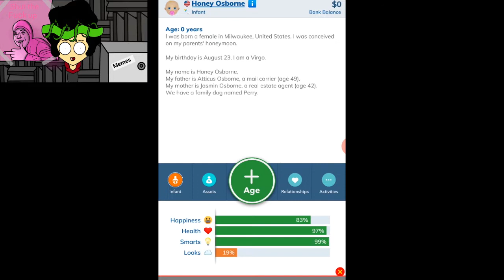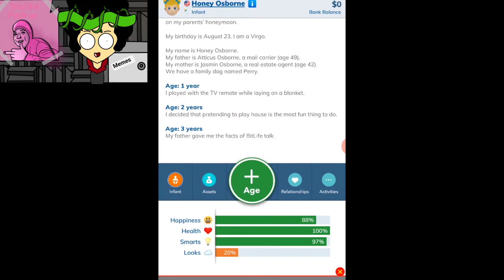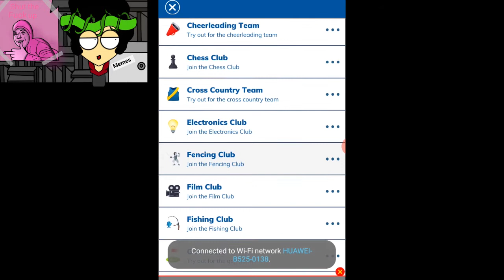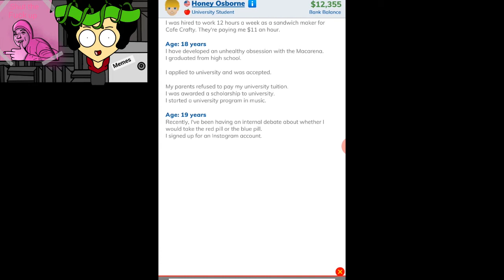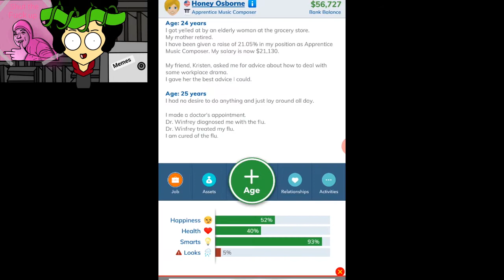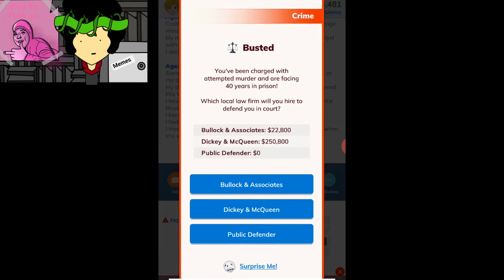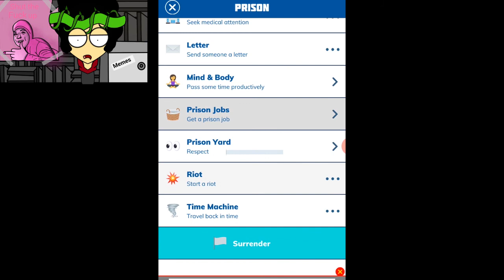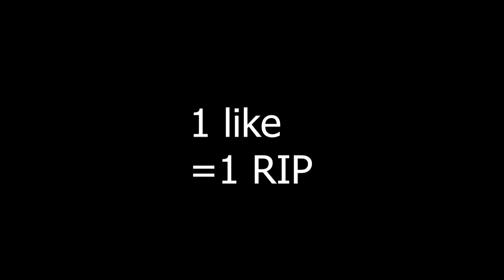My first time playing BitLife #1